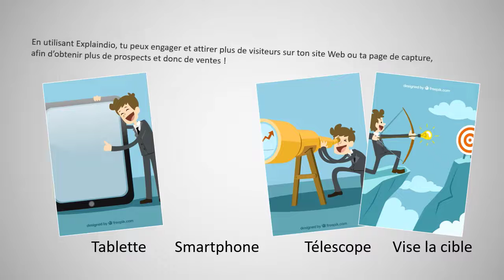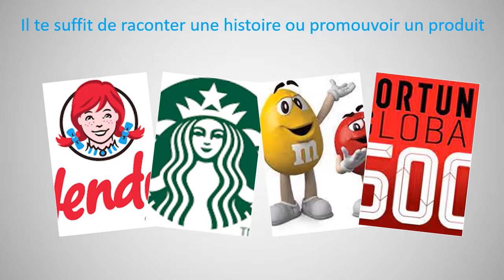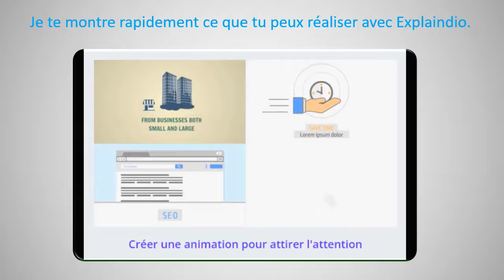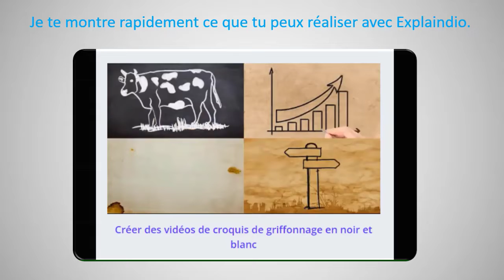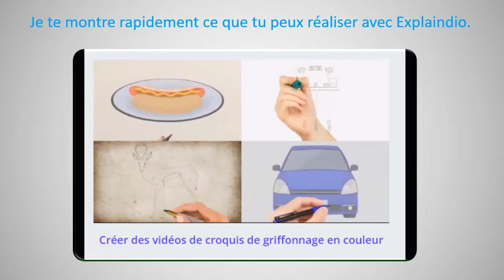Avis Explaindio, logiciel de création facile de vidéos animées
Et pour te profiter des 14 jours d'essai GRATUIT, c'est ce lien